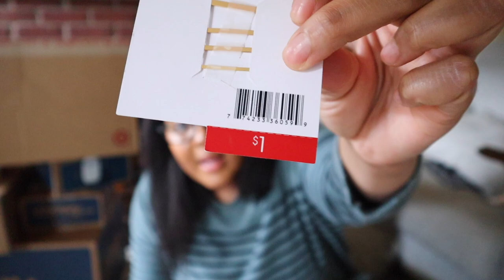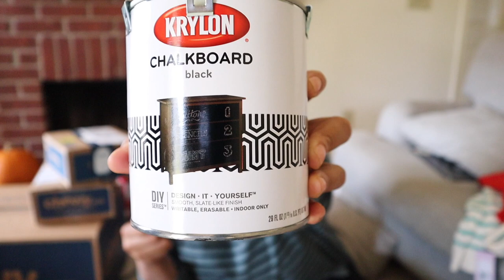Target, Amazon, & Chewy Unboxing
u p l o a d s   e v e r y   s u n d a y  &  t h u r s d a y